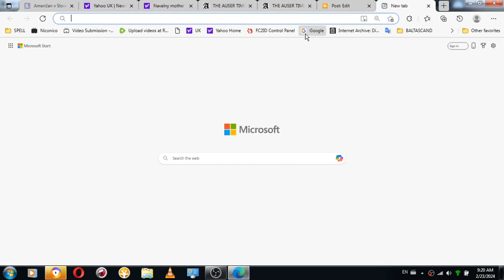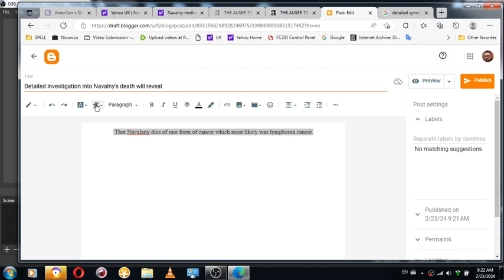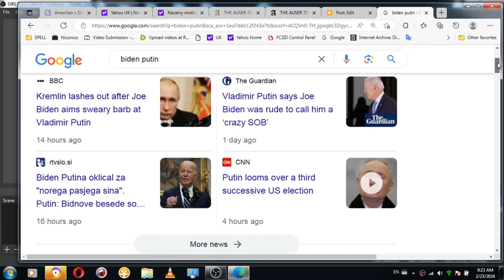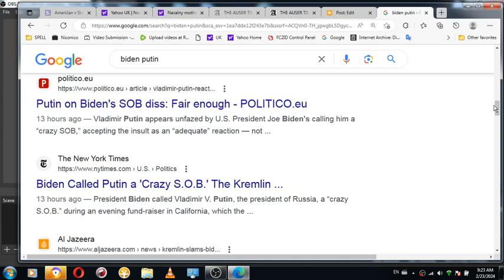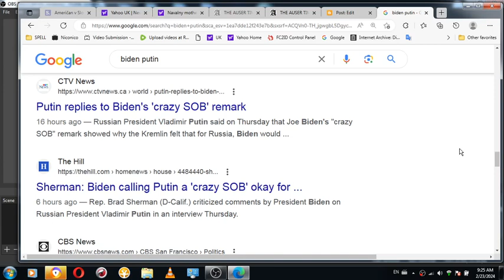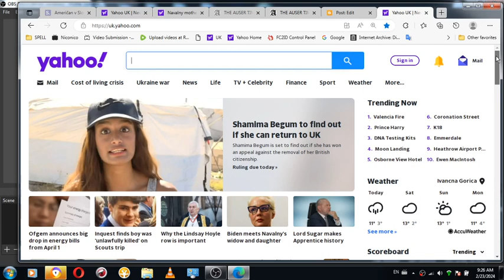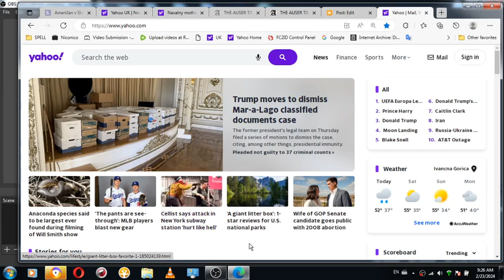Navalny claimed me infront of Joe Biden and other Western politicians one has incurable CANCER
Navalny and his family claimed me in-front of Joe Biden and other Western politicians one has incurable for of cancer and would go in the jail to die infront of guards eyes